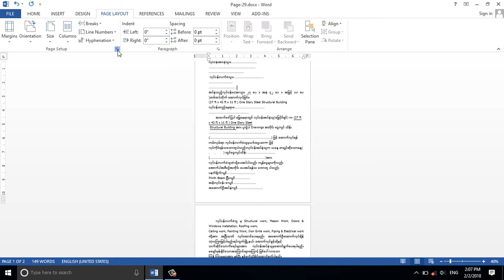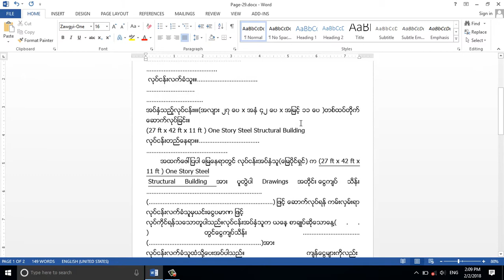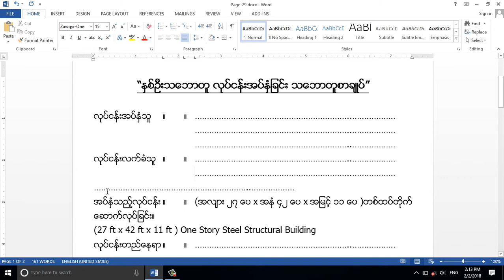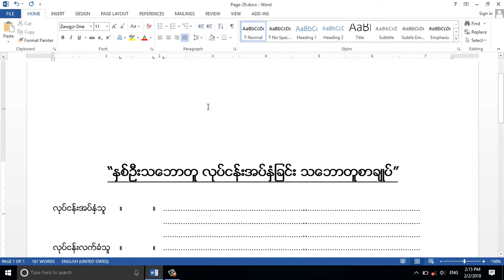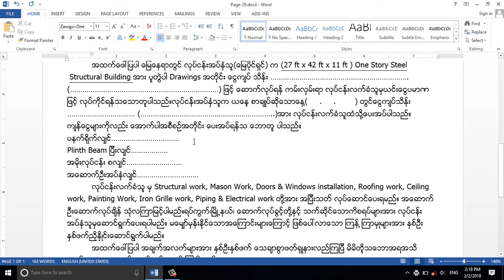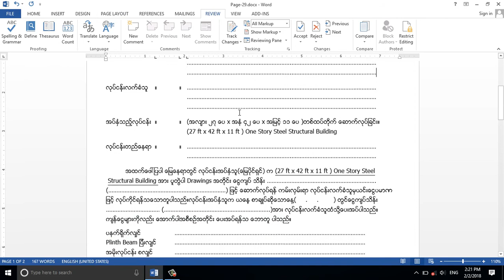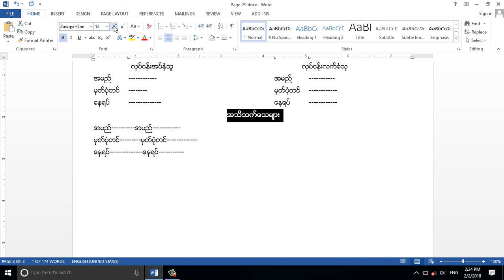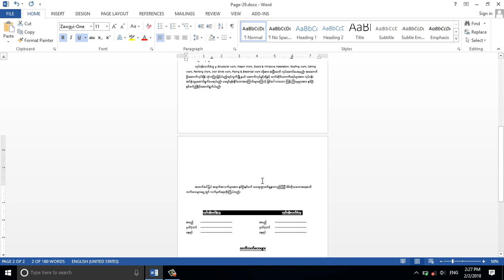Word Lesson Page - 29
Word Free Philanthropy